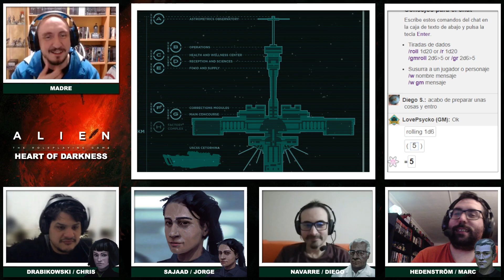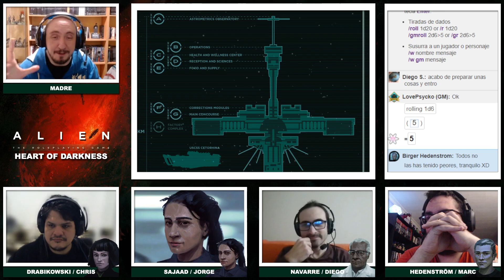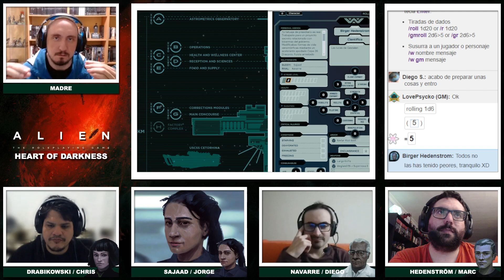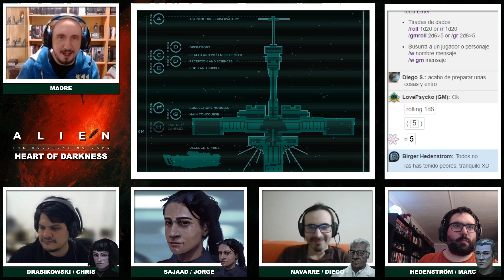Alien - Heart of Darkness 3/8